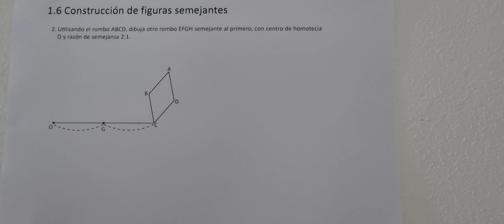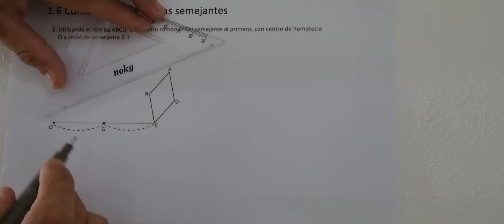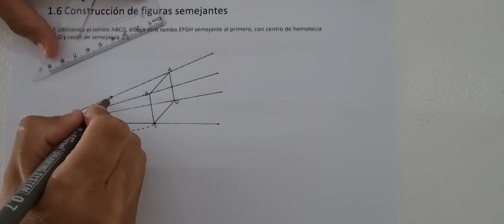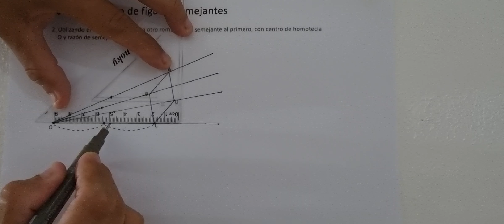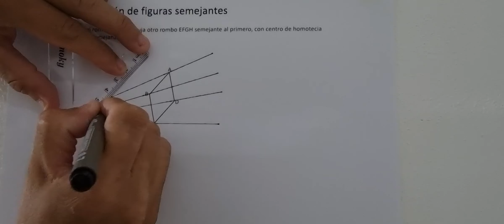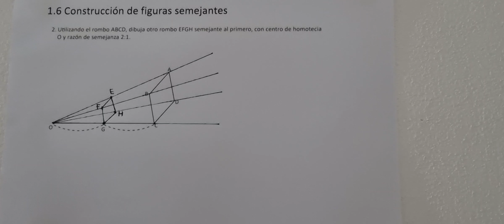1.6 Construcción de figuras semejantes (Cuaderno de ejercicio lápiz numeral 2)